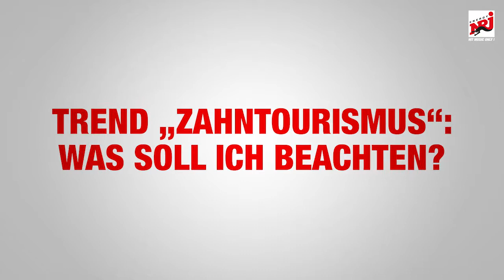Zahntourismus - was sollte man beachten? Radio Energy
Wir sind ständig daran uns zu "bescheissen" - so ist "alles bio"; Versicherungen "für dich da"; und Banken "unterstüzen dich". In der Medizin ist niemand an Ihrer Gesundheit interessiert, denn wir haben Krankheit zum Geschäft gemacht. Der organisierte Zahntourismus, der also marktschreierisch wirbt, so nach dem Motto, zahle zwei, nimm drei - der ist gefährlich - mehr dazu im Video. Zur Zahnsanierung allgemein, finden Sie viele Videos auf unseren Kanälen - hier ein Ausschnitt:

Ein Arzt sollte Sie emotionslos über Ihren Zahnzustand aufklären und Ihnen die Möglichkeit geben, den Therapieplan in Ruhe zu überdenken. Mit emotionslos meine ich, dass er Ihnen nicht seinen "Zahnmikrokosmos" umhängt.

In der Praxis kommen bei solchen "Erstgesprächen" viele Probleme zusammen - nämlich:

- der Patient nennt selten eine Geldsumme und der Arzt weiß nicht, was er planen soll, denn man kann einen Zahnersatz um ein paar hundert, aber auch um ein paar tausend Euro planen.

- wenn der Patient eine Summe nennt, dann läuft er Gefahr, vom Arzt über den Tisch gezogen zu werden.

- zudem weiß der Patient ja nie, ob der Arzt am letzen Stand der Wissenschaft ist - zur Info, dass sind die wenigsten Ärzte, denn die wenigsten wissen, wie Wissenschaft überhaupt funktioniert, die wenigsten Wissenschaftler wissen das, oder wollen sich das eingestehen (in den beiden Videos finden Sie ein wenig mehr Infos dazu und in

Die meisten Menschen nämlich hanteln sich von einer kleinen Zahnfüllung, hin zur großen, dann zu einer schlechten Wurzelbehandlung (hier ein Beispiel, wie seit 40 Jahren Wurzelbehandlungen gemacht gehören bis hin zum Zahnverlust. Dazwischen liegen Jahre und ein jeder glaubt, er hätte halt schlechte Zähne.